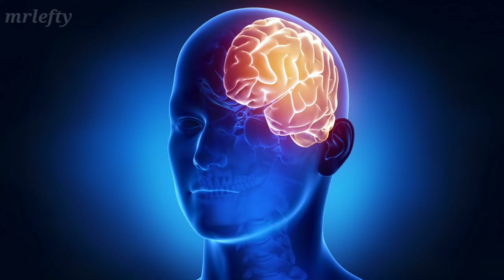Placebo effect in hindi | power of mind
Placebo effect | plasibo effect hindi | neusibo effect | plasibo effect in baba | unbelievable |
 in hindi | placebo effect in hindi |

जब आप किसी अनजान जगह पर पहली बार गये हो
 और आपको थोड़ी देर के लिए लगता है, यहां पहले भी आप आ  चुके हैं...  आप किसी से भी मीलते है तब आपको लगता है मैं तो पहले भी यीसे मीला हु, हू-ब-हू वही चीज़ें,

Placebo effect
Placebo effect in hindi
Placebo effect Kya hota he
Placebo kese Kam karta he
Placebo effect kese Kam karta he
Placebo effect experiments
Placebo ko kese use kare
Placebo effect baba
subconscious mind power,
power of mind motivation,
power of mind,
mind power techniques,
mind power in hindi